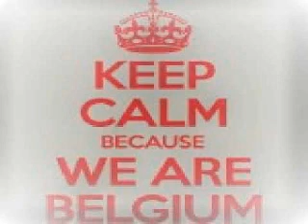Nick Devon Vs Monarke Blend Mix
Nick Devon - Sithian
Vs
Monarke - The Sun Keeper
Blend Mix